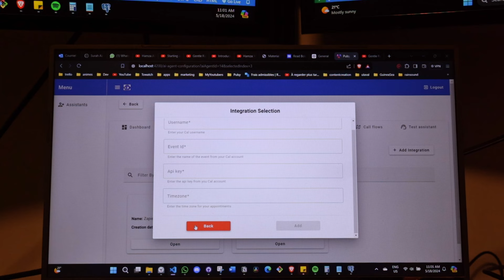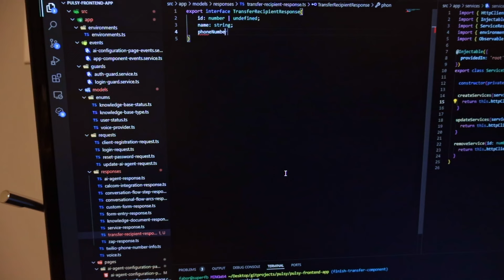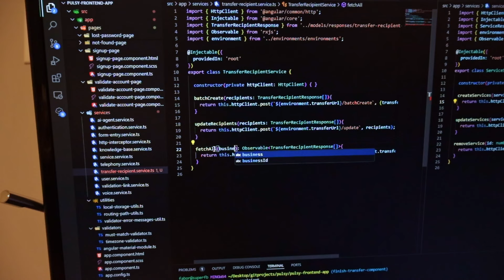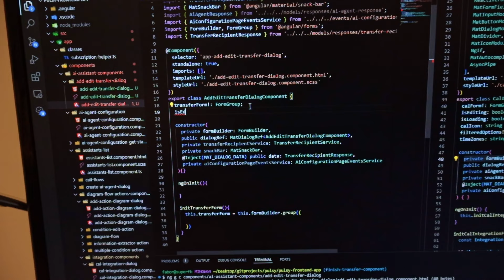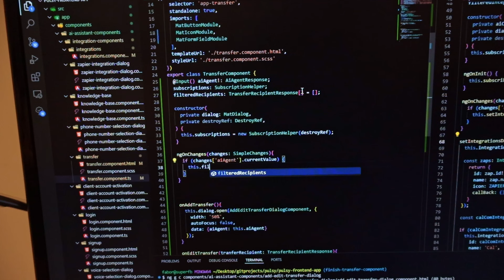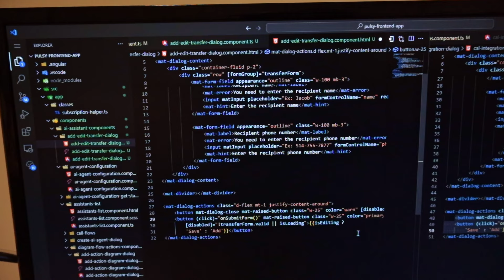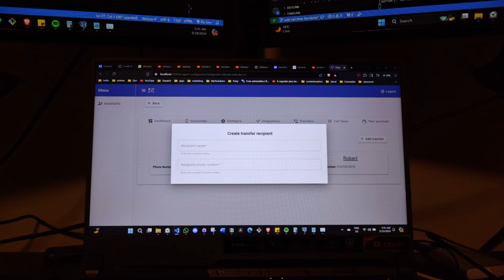Building an Ai Start-Up episode 10: Coding With The Team